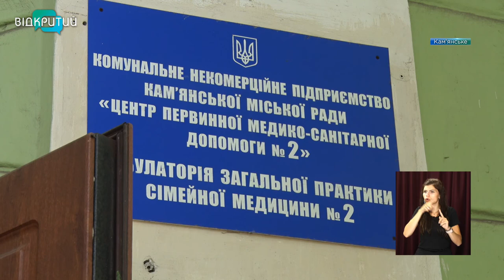У Кам’янському реконструюють амбулаторію центру первинної медико-санітарної допомоги №3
Майже століття без ремонту. У Кам’янському реконструюють приміщення третього центру первинної медико-санітарної допомоги. Ремонт капітальний. Замінити там планують буквально все. І вже до осені відкрити сучасний та комфортний медзаклад для мешканців житломасиву Соцмісто. _______________________________________________